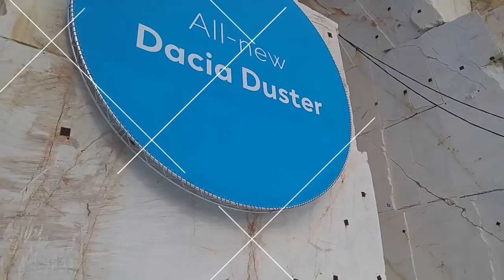Emotions with All-new Dacia Duster in Greece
Dacia's iconic model has been revamped with all-new exterior styling to deliver a distinctly assertive and robust look. The All-New Duster's interior has been totally redesigned for a comfortable, user-friendly cabin experience. The car offers a step up in perceived quality. Equipped with new driving aids and new equipment, the All-New Duster is a genuine SUV - both versatile and comfortable for everyday driving.